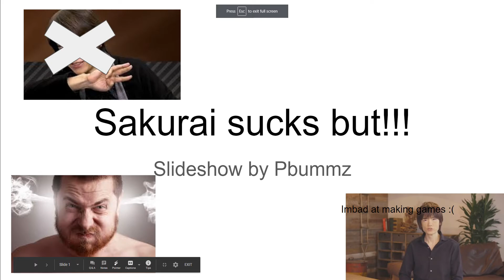Sakurai Smash Bros RANT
Im so angry